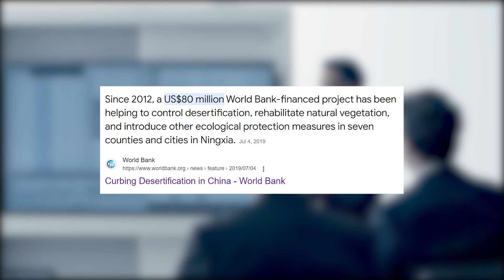China JUST Turned the Desert into Green Forest. ( But How ? )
Are you concerned about desertification and its impact on our planet? In this video, we explore China's plan to turn the Gobi Desert into a thriving forest and combat the devastating effects of desertification. Join us as we delve into the history and harsh realities of the Gobi Desert, the threat of desertification in China, and the innovative "one plus four" approach to reforestation. Discover how China's success in restoring vegetation cover and stabilizing sand dunes can inspire hope and provide a roadmap for combating desertification worldwide. Together, we can make a difference and preserve our planet for future generations.

Chapters :

0:00 - Introduction
0:45 - Overview of the Gobi Desert
1:30 - Desertification and its Impact
2:01 - China's Multi-pronged Approach to Restoring Vegetation
3:06 - Impact of China's Plan on People and Animals
4:01 - China's Example in the Fight Against Climate Change